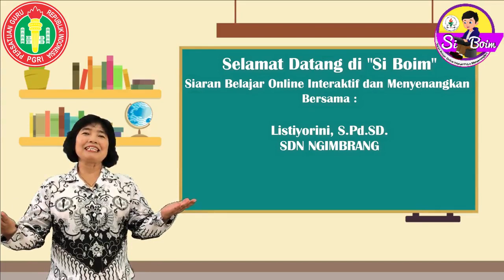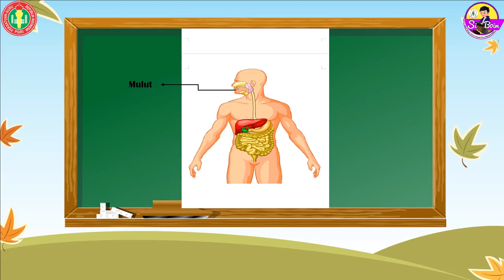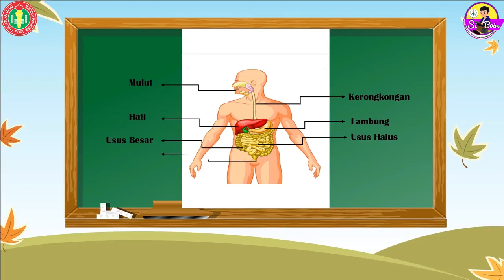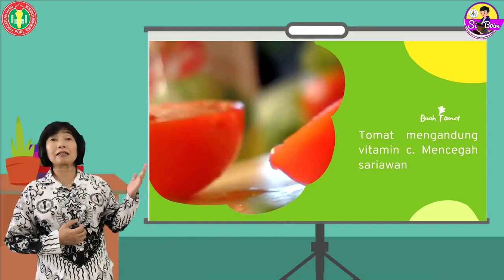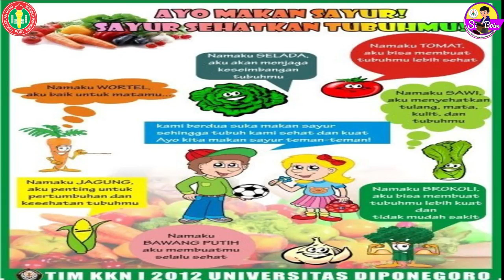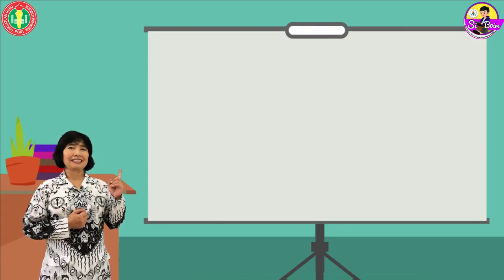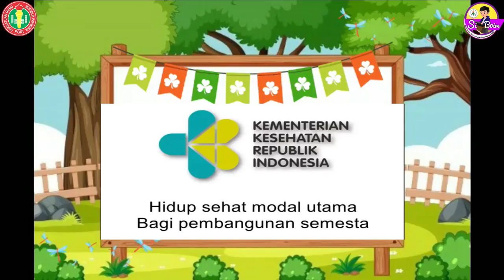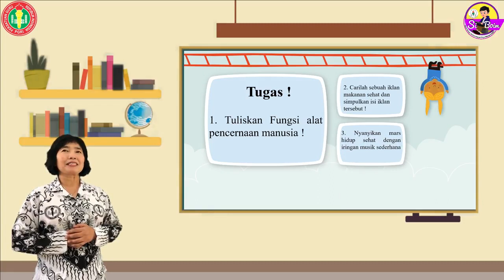KELAS 5 TEMA 3 SUB TEMA 1 BAGAIMANA TUBUH MENGOLAH MAKANAN | LOMBA VIDEO PEMBELAJARAN I SIBOIM 159